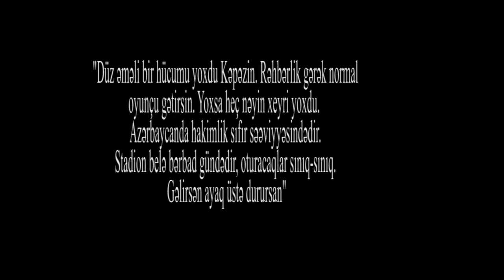"Düz əməlli bir hücumu yoxdu Kəpəzin"-"Kəpəzdə nə çatmır, nədən narazısınız" - Gəncədə sorğu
"Kəpəz komandasında nə çatmır, nədən narazısınız? " - Gəncədə sorğu: "Düz əməlli bir hücumu yoxdu Kəpəzin. Rəhbərlik gərək normal oyunçu gətirsin. Yoxsa heç nəyin xeyri yoxdu.  Azərbaycanda hakimlik sıfır səəviyyəsindədir. Stadion belə bərbad gündədir, oturacaqlar sınıq-sınıq. Gəlirsən ayaq üstə durursan" - sorğu